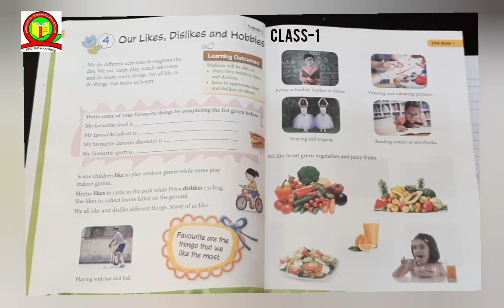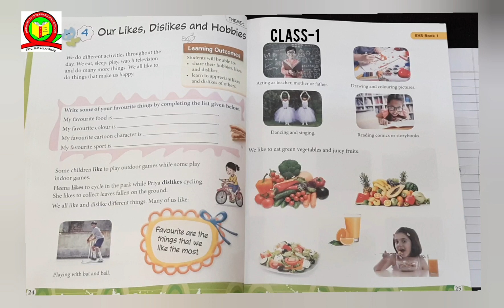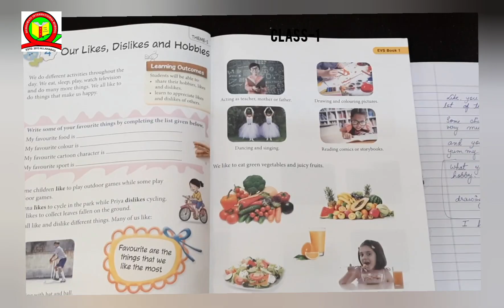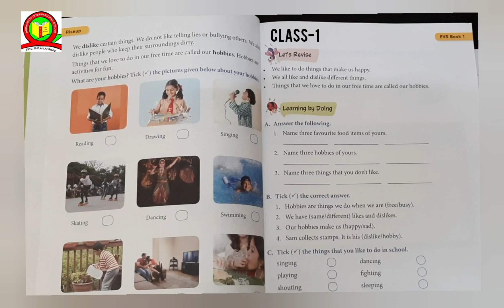Class 1 EVS Ch-4